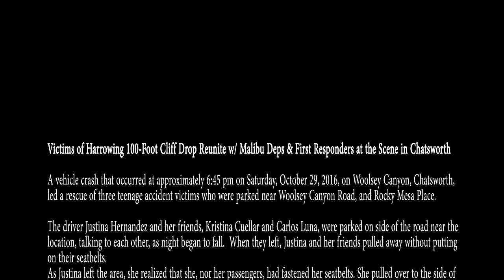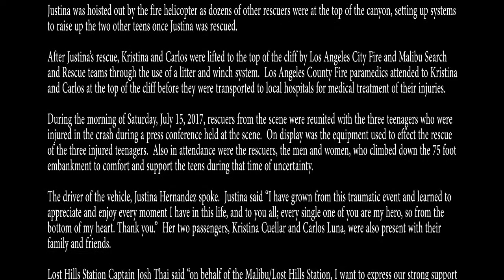Victims of Harrowing 100-Foot Cliff Drop Rescue Reunite with Malibu Deputies and First Responders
A vehicle crash that occurred at approximately 6:45 pm on Saturday, October 29, 2016, on Woolsey Canyon, Chatsworth, led a rescue of three teenage accident victims who were parked near Woolsey Canyon Road, and Rocky Mesa Place.

The driver Justina Hernandez and her friends, Kristina Cuellar and Carlos Luna, were parked on side of the road near the location, talking to each other, as night began to fall. When they left, Justina and her friends pulled away without putting on their seatbelts.
As Justina left the area, she realized that she, nor her passengers, had fastened her seatbelts. She pulled over to the side of the roadway, but was unable to see the cliff’s edge due to the extreme darkness. At that moment her passenger Kristina yelled that she heard the sound of gravel moving. Justina felt her vehicle begin to slide off the roadway, and she told her friends to “hold on.” Within a few seconds, the car tumbled over the side of the cliff stopping at the canyon’s bottom, more than 75 feet below the roadway.
All three victims suffered injuries related to the crash.

The Malibu Search and Rescue Team, personnel from the Los Angeles County Fire Department, and personnel from the Los Angeles City Fire Department were dispatched to the scene to effect a rescue. They rappelled down ropes through boulders, brush, and other rough terrain to reach the three the victims.
Operating in extreme darkness, more than 15 rescuers from three different agencies worked at the bottom of the canyon attending to the three patients. The Malibu Search and Rescue team, the Los Angeles County Fire and Los Angeles City Fire Department personnel rappelled over the side of the canyon while the fire helicopter hovered overhead. The rotor wash from the copter pressed down hard on them as it created a blinding dust and extreme noise during a triage of the victims’ injuries.
Justina was hoisted out by the fire helicopter as dozens of other rescuers were at the top of the canyon, setting up systems to raise up the two other teens once Justina was rescued.

After Justina’s rescue, Kristina and Carlos were lifted to the top of the cliff by Los Angeles City Fire and Malibu Search and Rescue teams through the use of a litter and winch system. Los Angeles County Fire paramedics attended to Kristina and Carlos at the top of the cliff before they were transported to local hospitals for medical treatment of their injuries.

During the morning of Saturday, July 15, 2017, rescuers from the scene were reunited with the three teenagers who were injured in the crash during a press conference held at the scene. On display was the equipment used to effect the rescue of the three injured teenagers. Also in attendance were the rescuers, the men and women, who climbed down the 75 foot embankment to comfort and support the teens during that time of uncertainty.

The driver of the vehicle, Justina Hernandez spoke. Justina said “I have grown from this traumatic event and learned to appreciate and enjoy every moment I have in this life, and to you all; every single one of you are my hero, so from the bottom of my heart. Thank you.” Her two passengers, Kristina Cuellar and Carlos Luna, were also present with their family and friends.

Lost Hills Station Captain Josh Thai said “on behalf of the Malibu/Lost Hills Station, I want to express our strong support of our Malibu Search and Rescue Team whose members dedicate their time to save lives. They are one of the busiest volunteer rescue teams in the country with about 100 calls already in 2017. Hat’s off for their great work and participation in the rescue of these three fine folks.”

All three survivors, who have recovered from the crash, thanked our personnel from the Los Angeles County Sheriff’s Malibu/Lost Hills Station’s Search and Rescue Team and Los Angeles City Fire Department for their heroic efforts in finding them and bringing them to safety.

Los Angeles County Sheriff's Department Search and Rescue (SAR) Team members are Reserve Sheriff’s deputies who volunteer their time to help others for $1 a year, and who partner with sheriff’s civilian volunteers who volunteer for free. The SAR program consists of eight teams throughout Los Angeles County with 170 Reserve Sheriff’s deputies and civilian volunteers who donate their time performing these life-saving rescues. They are available 24/7 and respond at a moment’s notice. Also, besides being skilled mountaineers, they are all Emergency Medical Technicians, providing the highest level of care to anyone injured in the forest.

This combination of the full-time paid air rescue crew combined with the SAR Teams on the ground make the LASD mountain rescue program the most highly trained and proficient in the country.